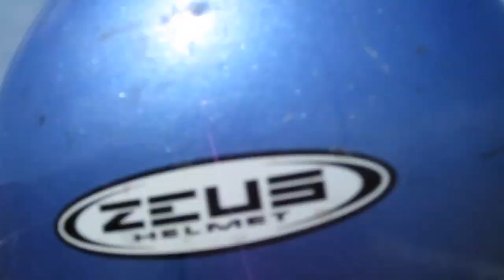Riding Through Paros, Greece (HD)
Riding Through Paros, Greece
Late Summer 2010